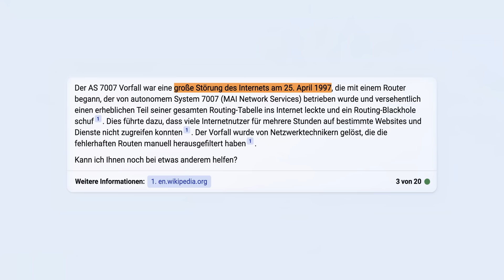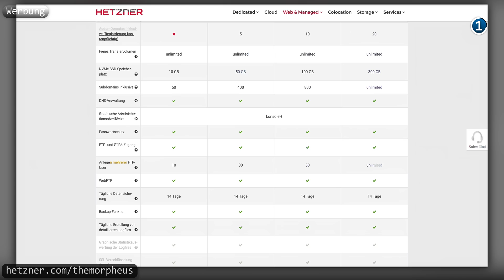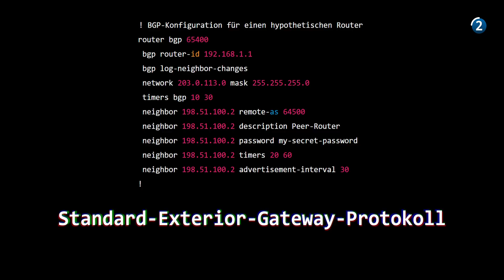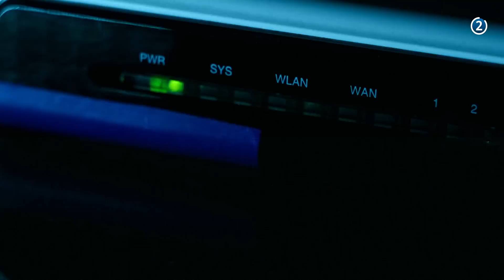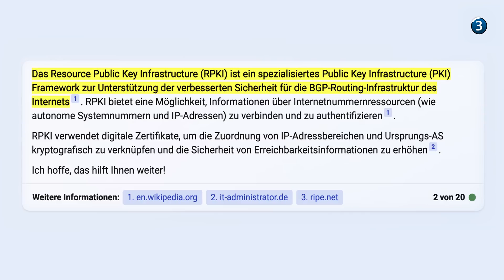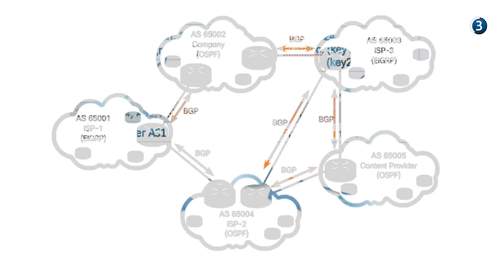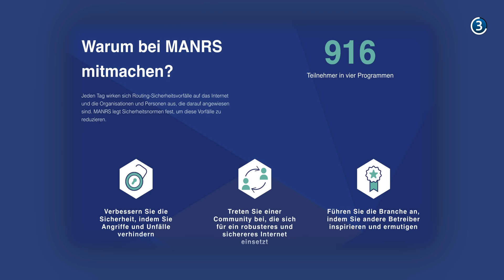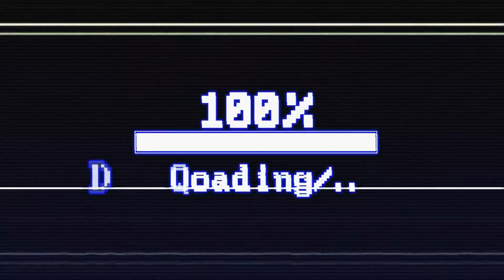AS7007: Wie ein INTERNET-AUSFALL Standards setzte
*Kapitel:*
00:00 Einleitung
01:01 Hintergrund & Geschichte
02:50 Server-Infrastruktur
03:52 Technische Analyse
09:42 Heute nicht nochmal!
18:58 Fazit